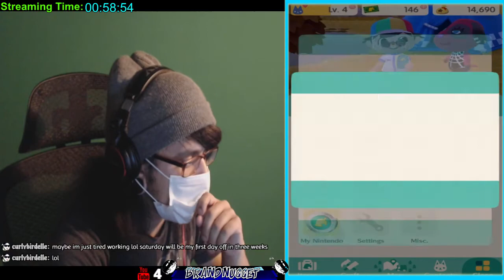Gaming Time Me boys! Live Stream #110 Animal Crossing Pocket Camp tho guud shitz!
if you missed the storie time here is the link to my story time live stream videos Here:

wanna watch anime with me tonight after this stream then join me and make an account and join my room i will be watching anime with you guys :)